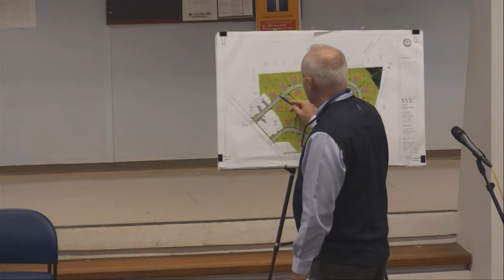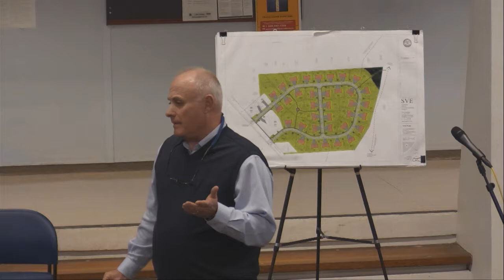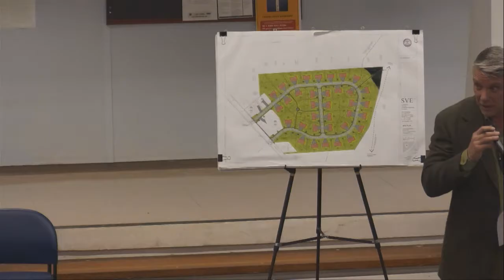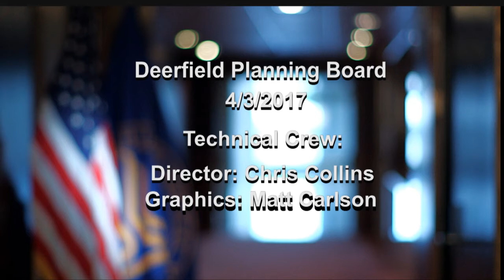Deerfield Planning Board - April 3, 2017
The final public hearing on a controversial Sugarloaf Street senior housing development is the focus of this monthly meeting of the Deerfield Planning Board. Recorded April 4, 2017 at Deerfield Town Hall.